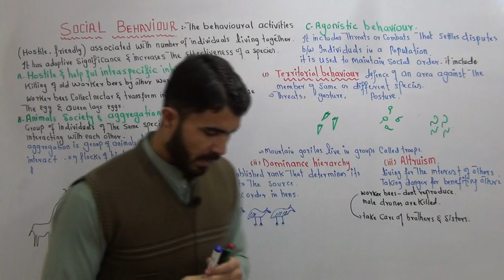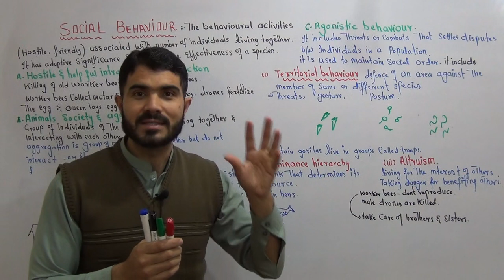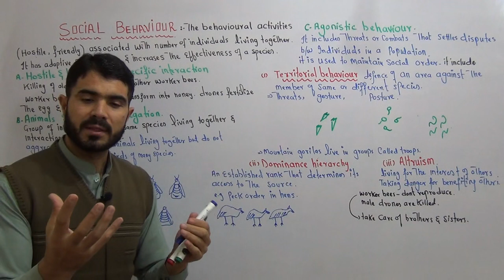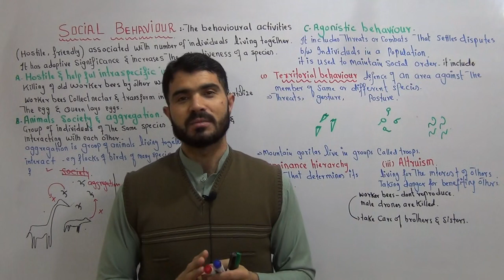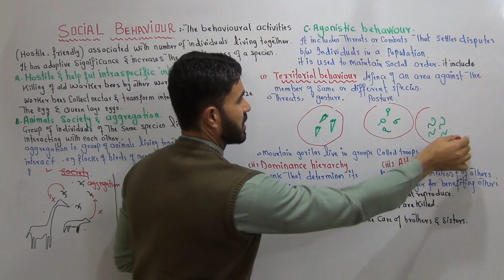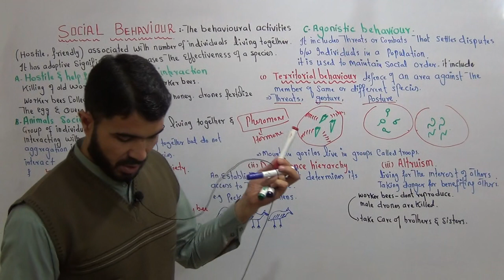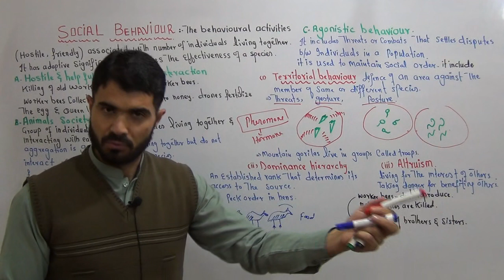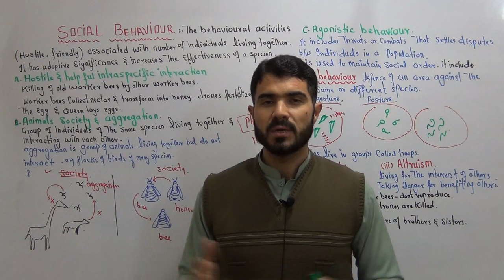L-8 Social Behaviour, Agonistic behaviour, territorial behaviour Hierchy and Altruism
This is Dr Hadi Gold Medalist, PhD Continue Lecturer Pharmacy Department University of Balochistan Quetta Pakistan
About This Video
In this Video lecture You will learn Basic concept of Social Behaviour, Agonistic behaviour, territorial behaviour Hierchy and Altruism
About This Channel
Medical Globe By Dr Hadi